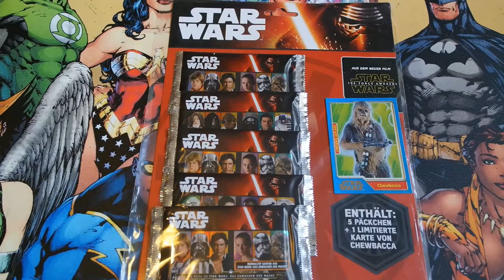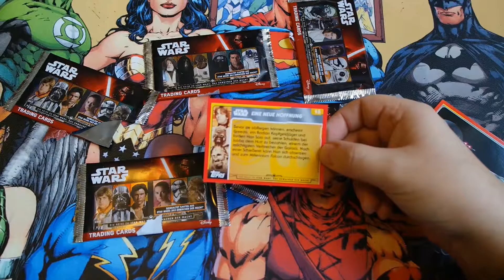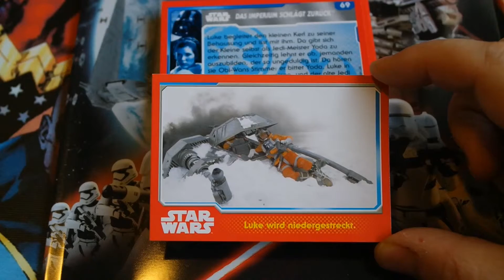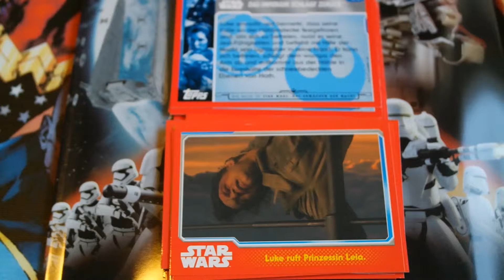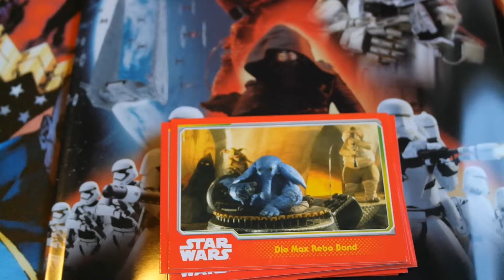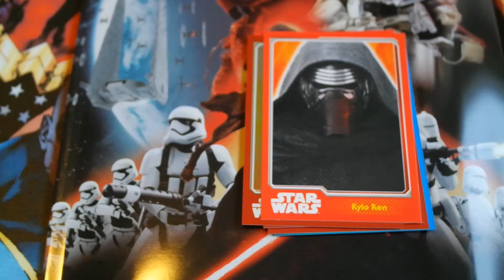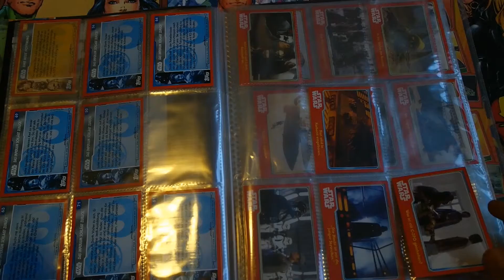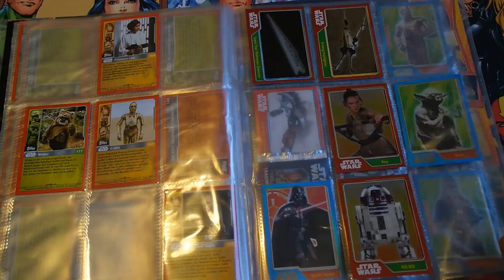Star Wars Das Erwachen der Macht Multipack Unboxing #3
Star Wars Mittwoch Unboxing des Multipacks Das Erwachen der Macht mit Limitierter Karte von Topps